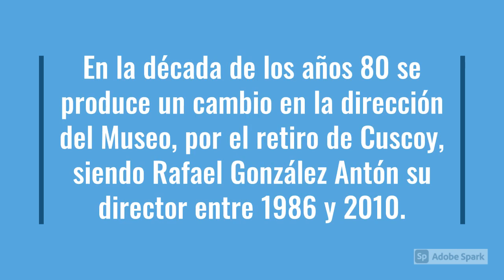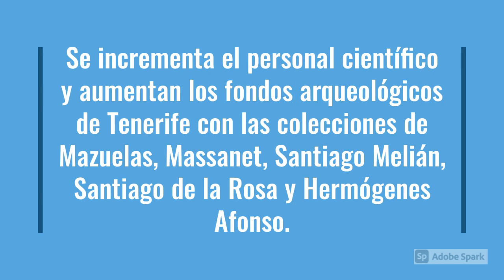Introducción al Museo de Arqueología de Tenerife (MUNA)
Vídeo de carácter divulgativo elaborado por la alumna Elena Jabato, de Centro de educación de personas adultas Farola de Santa Cruz. Junio de 2021.